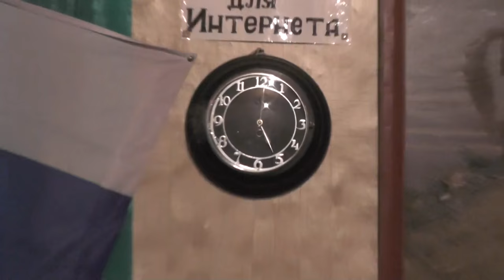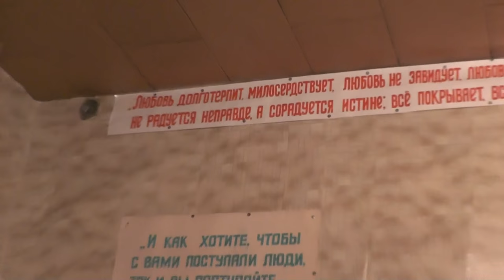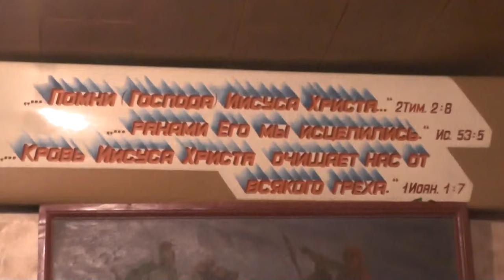Семь минут перед богослужением абсолютное молчание без всякого движения. 17. 12. 2016